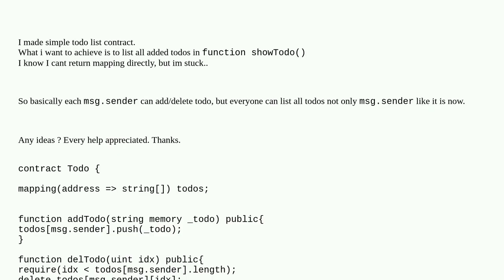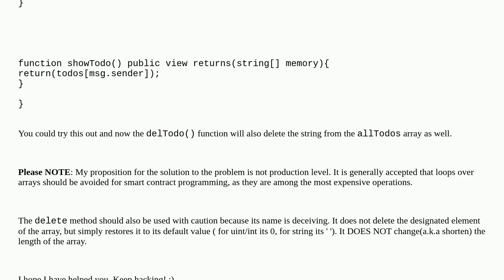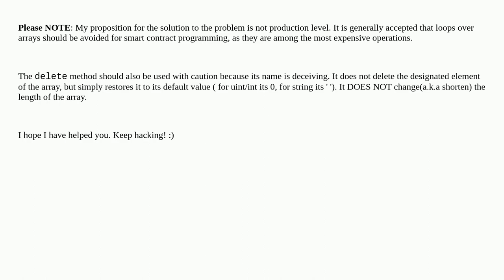Todo list. List all problem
A special thanks goes out to the community

  solidity